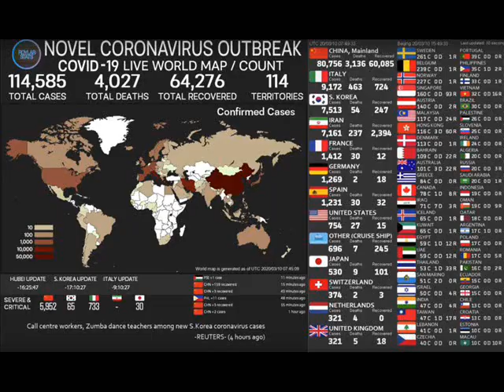Rihanna le envió un ventilador a su papá, después de que dio positivo por coronavirus.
Referencias:
The U.S. Sun. Rihanna’s dad ‘feared he’d DIE’ after being stricken with coronavirus.

Contra Réplica. Rihanna donará 5 millones de dólares para combatir coronavirus.